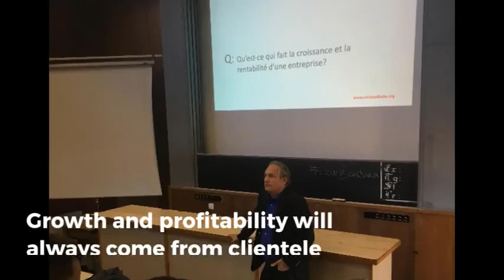Customer satisfaction generates company growth | AIO ft. Michael Ballé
AIO designs Karakuri and performs Kaizen, part of a lean manufacturing approach. Discover our range of sustainable devices for your factory.

AIO is dedicated to all things sustainable. We are creating the factory of the future in which the human factor is the prime focus.
AIO is the Karakuri Kaizen® leader in Europe, a key player for plants with in-depth CSR approaches. We do our best to contribute to society, by developing smart devices that make work easier.
Our devices shine in factories throughout the world, in companies that opt to be more efficient, more human, healthier and more eco-friendly. These are the factories of the future.
We are developing conscious manufacturing.

Sounds like something you’d like to see in your factory? We’re happy to help!